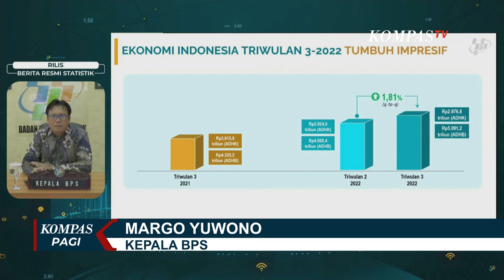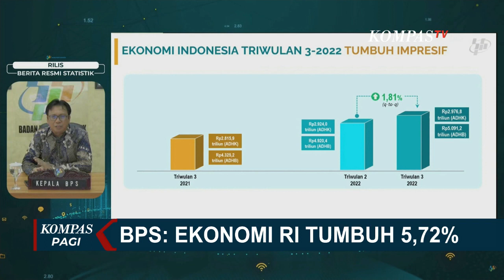BPS Umumkan Ekonomi Indonesia Tumbuh di Atas 5 Persen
JAKARTA, KOMPAS.TV - Badan Pusat Statistik mengumumkan ekonomi Indonesia di kuartal III 2022 masih dapat tumbuh di atas 5 persen.

BPS mencatat, ekonomi RI kuartal III tumbuh  5,72 persen secara year on year.

Angka ini lebih tinggi dibanding pencapaian kuartal II 5,45 persen.

Baca Juga Nilai Ekonomi Sektor Pertambangan, Cetak Banyak Konglomerat dan Salah Satu Penyumbang Terbesar PDB di

Dengan demikian ekonomi Indonesia konsisten tumbuh di atas 5 persen selama 4 kuartal berturut-turut sejak kuartal empat 2022.

Kepala BPS Margo Yuwono menjelaskan, pertumbuhan ekonomi kuartal III merupakan sebuah pencapaian positif ditengah terpaan ekonomi global yang tak menentu.